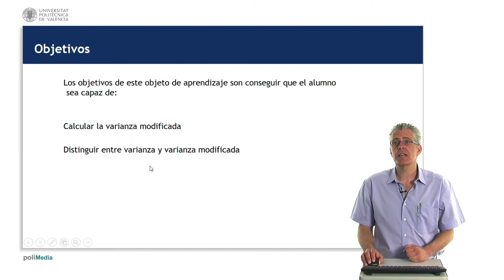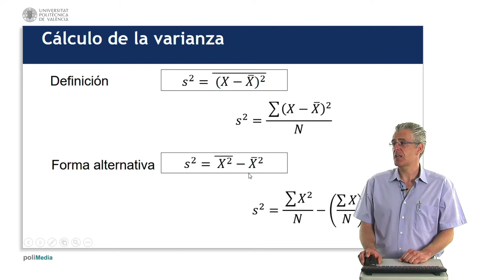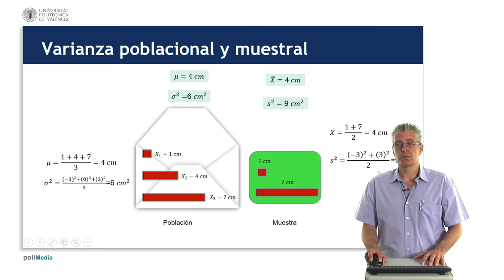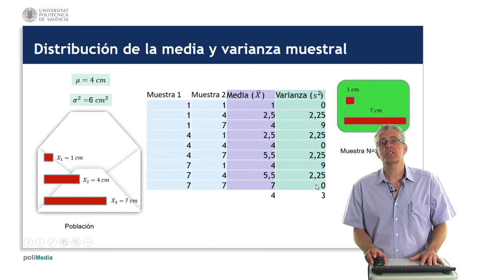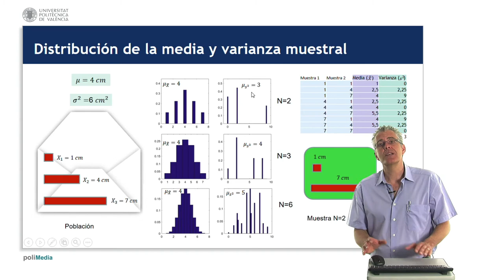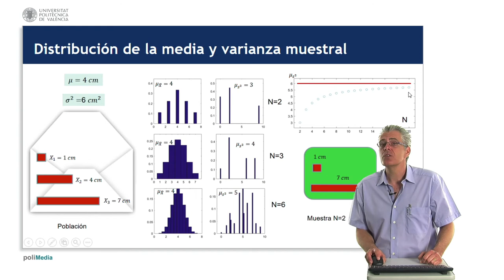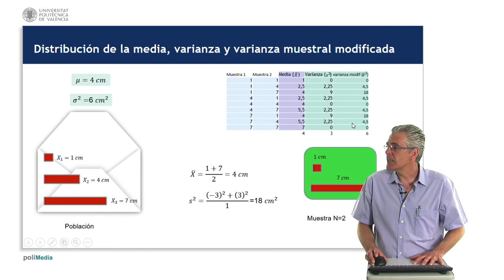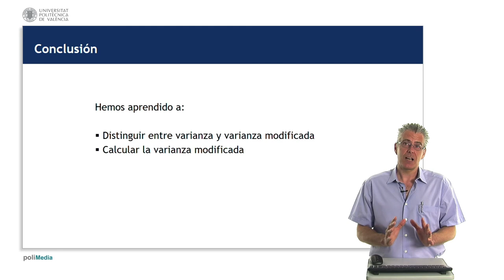Varianza modificada| UPV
Título: Varianza modificada

Descripción: Ejemplo de cálculo de la varianza modificada, justificación de su utilización y relación con la varianza Camacho García, A. (2017). Varianza modificada.

Descripción automática: En este video, el profesor explica la varianza modificada. Comienza definiendo la varianza, destacando la diferencia entre varianza poblacional y varianza muestral, y expone su cálculo a través de la media de desviaciones al cuadrado de los datos.

Posteriormente, el profesor menciona que la varianza muestral por sí sola no es un estimador fiable de la varianza poblacional, utilizando un ejemplo con tiras de papel de colores para ilustrar las diferencias entre estas. Al tomar muestras y promediar las varianzas, se demuestra que la media de las varianzas muestrales no coincide con la varianza poblacional.

La solución presentada es la varianza modificada, que se calcula multiplicando la varianza muestral por un factor de corrección relacionado con el tamaño de la muestra. Al aplicar esto a las muestras, se observa que la media de las varianzas modificadas sí concuerda con la varianza poblacional.

Concluye remarcando la importancia de comprender lo que calculan las calculadoras al usar la función de varianza, ya que muchas veces se refieren a la varianza modificada. El video busca que los espectadores aprendan a diferenciar entre varianza y varianza modificada y a calcular esta última correctamente.